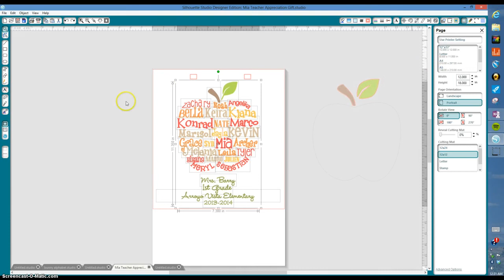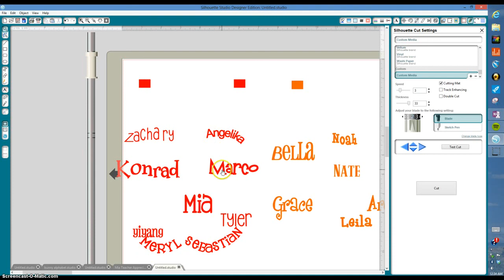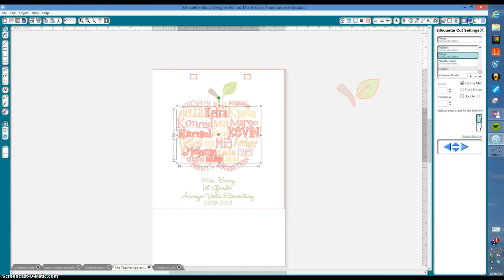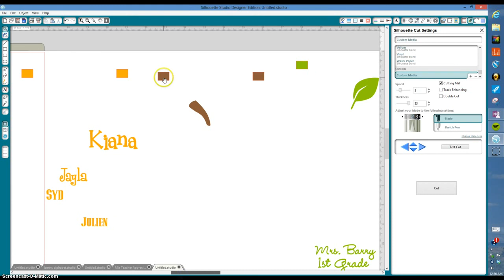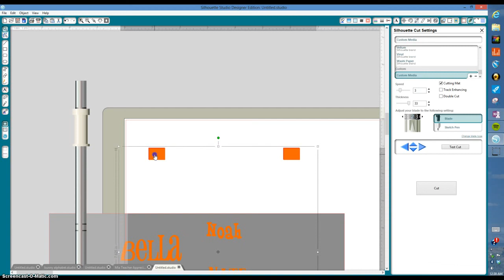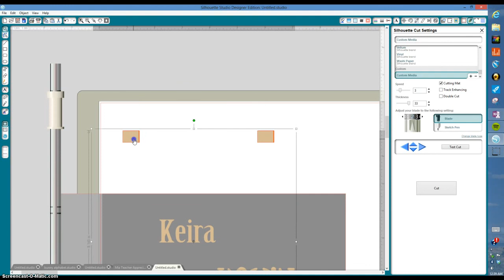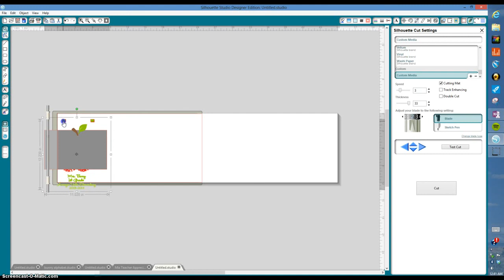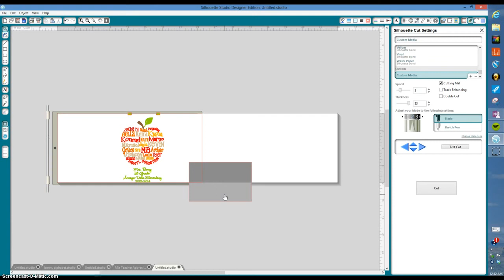Apple Word Art in Silhouette Pt3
Preparing Your Word Art for Cutting using Registration Marks and How to Layer on Your Surface